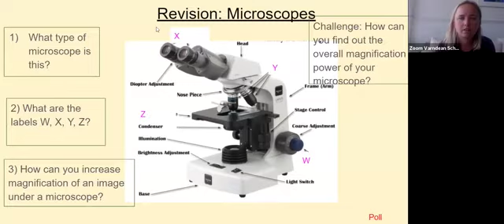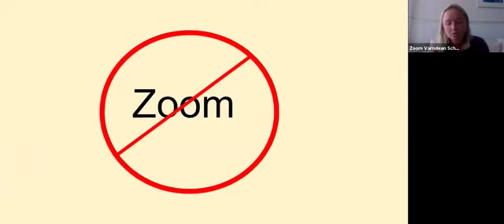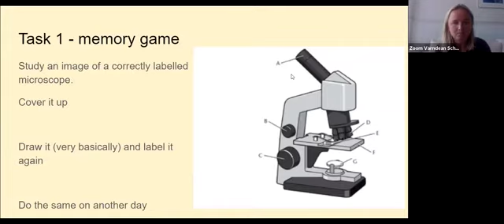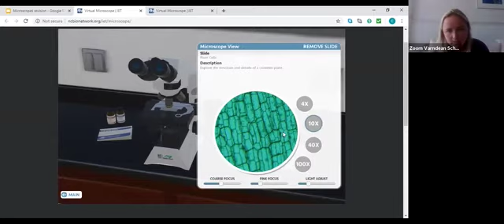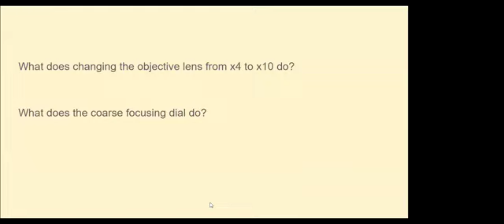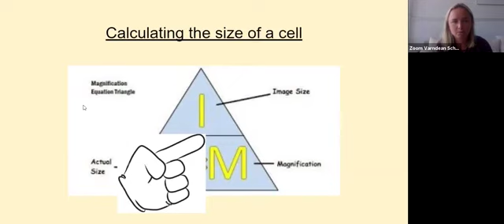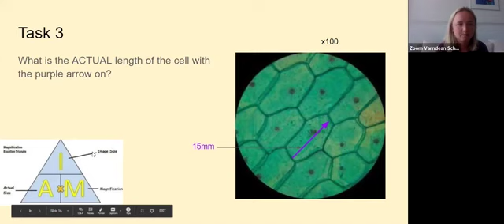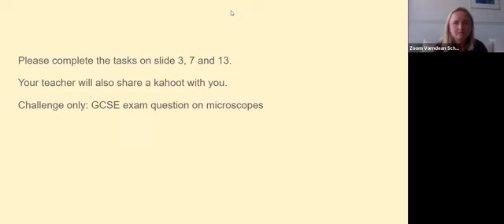Year 7 revison 23:06